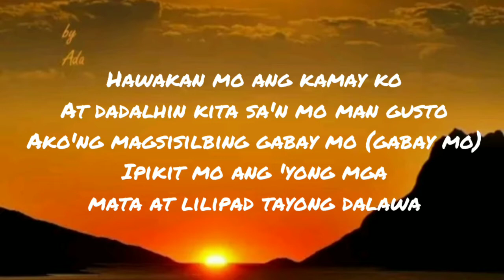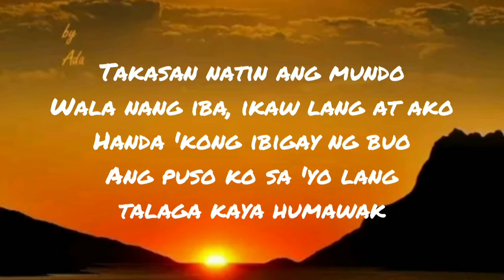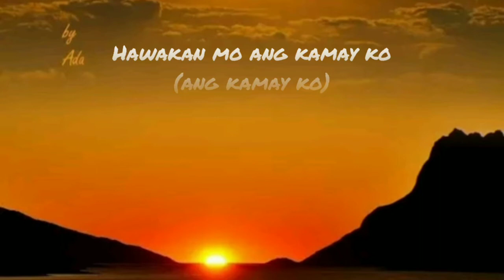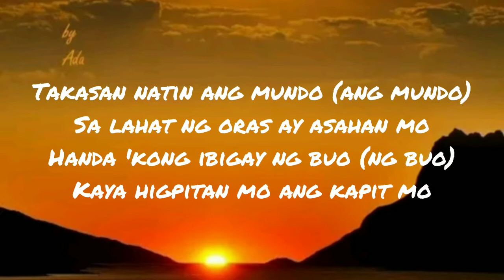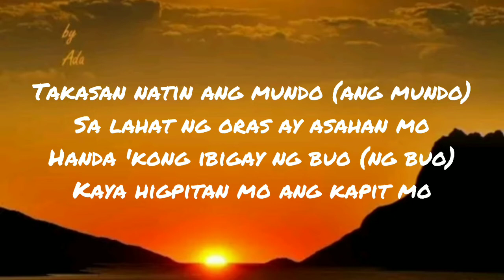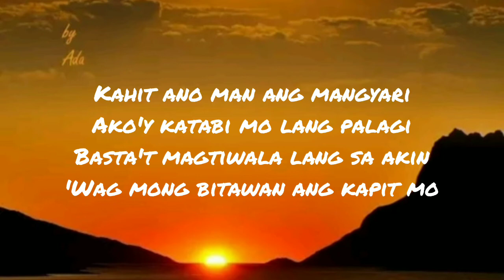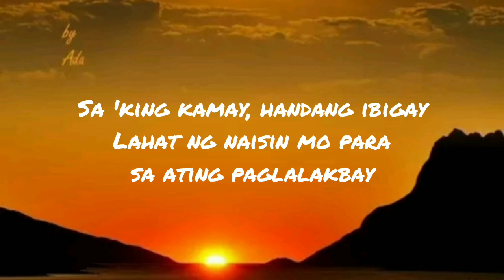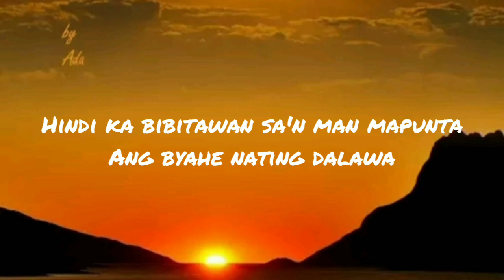BYAHE_JROA w/LYRICS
I Hope To Enjoy My Lyrics